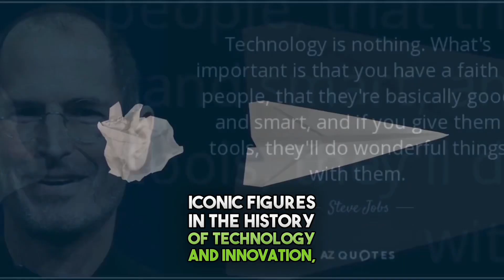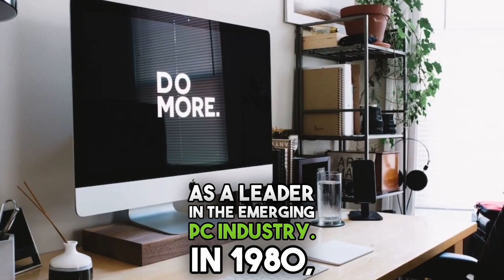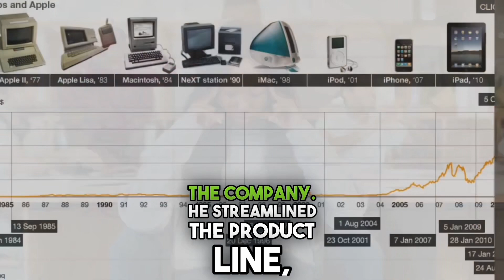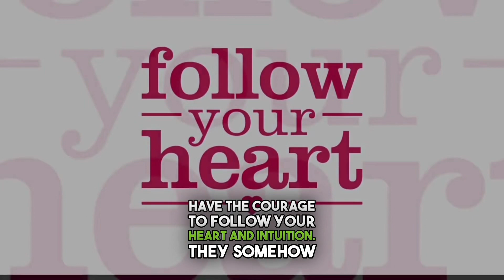🍎 Steve Jobs: The Iconic Innovator who Defied Odds | Success Pioneers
🌟 Welcome to Success Pioneers, the channel where host Danny shares incredible stories of individuals who turned failures into remarkable successes. Join us today as we delve into the awe-inspiring journey of Steve Jobs, the visionary co-founder of Apple, who defied all odds and changed the world of technology forever. 🚀

🔥 Discover how Steve Jobs, a college dropout, rose from humble beginnings to revolutionize personal computing, music, phones, and numerous industries. Witness his unwavering determination and relentless pursuit of his passion, despite facing countless setbacks and challenges along the way.

📚 Learn about Jobs' early life in San Francisco, where his curiosity and creativity were nurtured by his adoptive parents, Paul and Clara Jobs. Explore his deep-rooted love for electronics and the fateful encounter with his future partner, Steve Wozniak, during their high school years.

💡 Uncover the pivotal moments in Jobs' journey, starting from his decision to drop out of Reed College after one semester. Discover how his audited classes in calligraphy, literature, and philosophy shaped his unique aesthetic sense and design philosophy, setting the stage for his groundbreaking innovations.

🎮 Embark on Jobs' early professional ventures, including his stint at Atari, where he worked on popular games like Breakout and Pong. Learn about his transformative journey to India, where he explored spirituality and gained life-altering experiences.

💻 Witness the birth of Apple Computer in 1976, as Jobs and Wozniak revolutionized the personal computer industry from the garage of Jobs' parents' house. Trace the remarkable success of the Apple II, which propelled Apple to new heights in the emerging PC market.

🍏 Dive into the ups and downs of Jobs' tenure at Apple, from the launch of the Macintosh with its revolutionary graphical user interface (GUI) to his eventual departure in 1985 due to internal conflicts. Explore his subsequent ventures, including the founding of NeXT Computer and the acquisition of Pixar Animation Studios.

🚀 Witness Jobs' triumphant return to Apple in 1996, where he orchestrated a remarkable turnaround for the company. Experience the unveiling of iconic products like the iMac, iPod, iPhone, iPad, and the creation of iTunes. Marvel at Jobs' ability to infuse innovation, simplicity, and elegance into every Apple product.

💪 Discover Jobs' indomitable spirit as he battled pancreatic cancer, defying all odds and continuing to inspire millions with his unwavering vision and charisma. Witness the enduring legacy he left behind through his timeless quotes and his profound impact on the world of technology and design.

⭐️ Don't miss out on this captivating episode of Success Pioneers, where we celebrate the remarkable life of Steve Jobs and draw inspiration from his resilience and determination.

🎉 Join us on this journey of success, where we celebrate those who dared to dream and transformed their failures into extraordinary achievements.